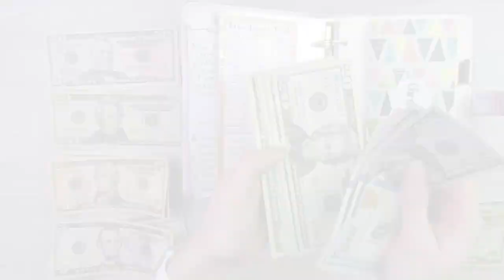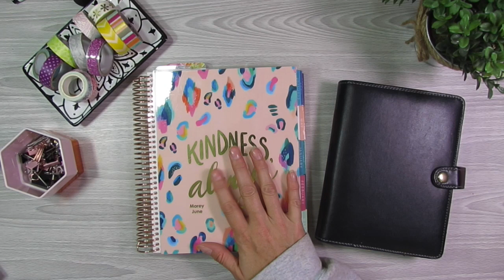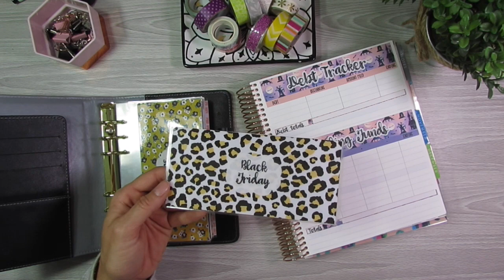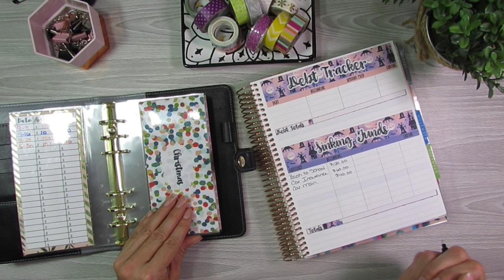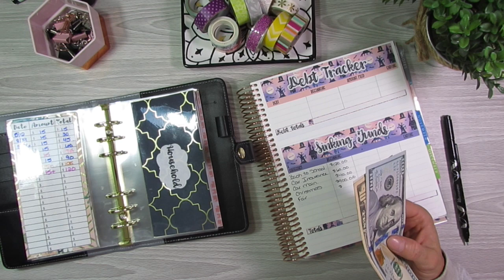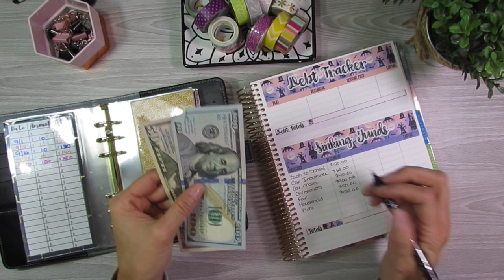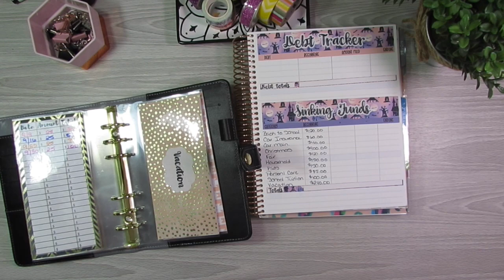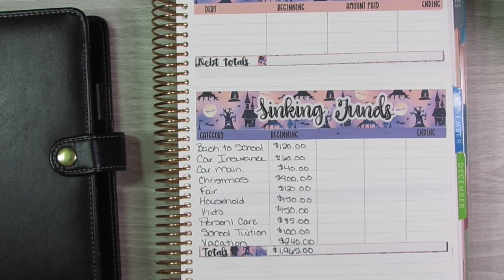$1900+ Cash Sinking Funds! || October Sinking Fund Update || Morey June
Here are my cash updates going into October, for my 10 different sinking funds!

↓↓↓↓↓↓ CLICK TO SEE MORE ↓↓↓↓↓↓↓↓
STICKER/ENVELOPE SHOP
Laminated Cash Envelopes and Budget Stickers
AMAZON FAVORITES SHOP
Click the link below to view not only my Amazon's favorites but also all the products, equipment, supplies, etc. that I use for my YouTube videos, in my shop - moreyjune.com, and in my home office.

PRODUCTS AND EQUIPMENT I USE

AMAZON FAVORITE PRODUCTS
SINKING FUNDS BINDER
MAIN CAMERA - Canon SX40 HS
LAMINATOR - Scotch Brand
LAMINATING POUCHES
CAMERA TRIPOD - Zomei
FILMING LIGHTS - LimoStudio
WHITE IKEA DESK
PENS - My Life Unit
PENS - Staedtler Triplus